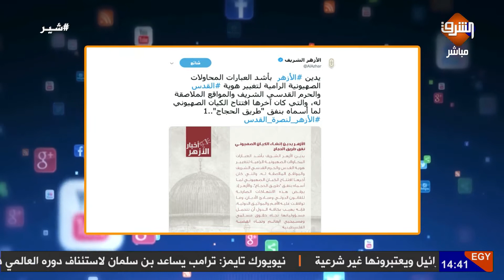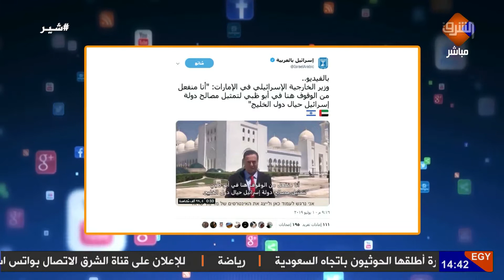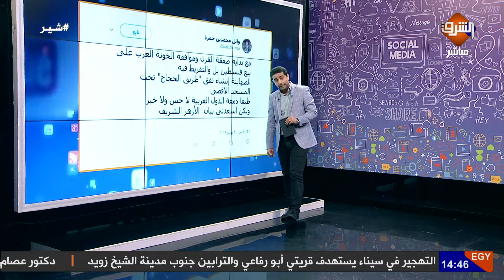زيارة سرية لوزير صهيوني تفضح حكام الإمارات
زيارة سرية لوزير الخارجية الصهيوني تفضح عمالة حكام
وغضب شعبي من مشاركة وزير_الخارجية_الأمريكي فى افتتاح